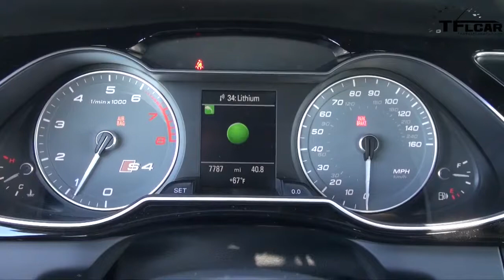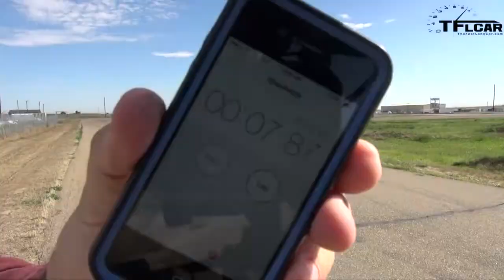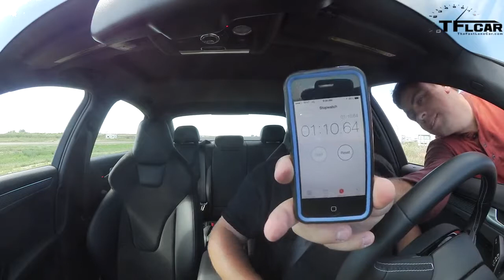TFL's Top 4 Fastest Cars of the Year Revealed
TFL's Top 4 Fastest Cars of the Year Revealed, Video: Details, specs, reviews, descriptions, test drive, speed, test, practice, the vehicles in the world